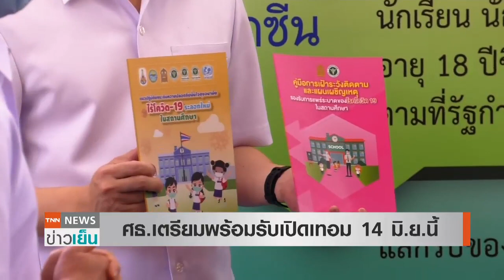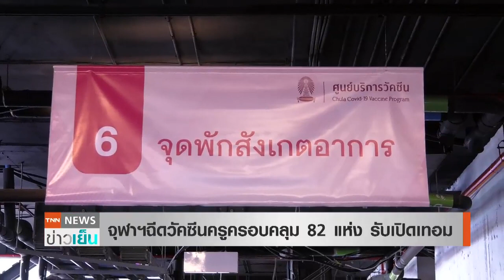ศธ.เตรียมพร้อมรับเปิดเทอม 14 มิ.ย.นี้-ฉีดวัคซีนครูครอบคลุมรับเปิดเทอม l TNNข่าวเย็น l 12-6-64